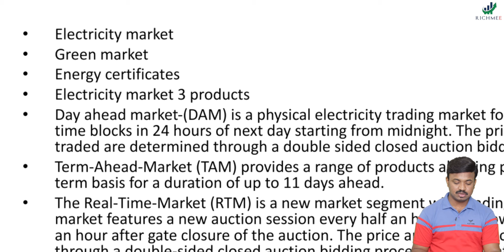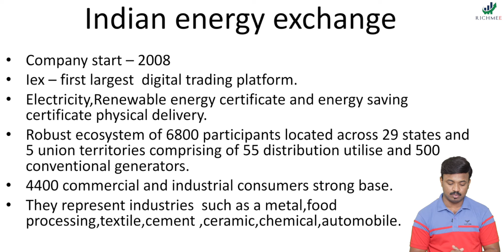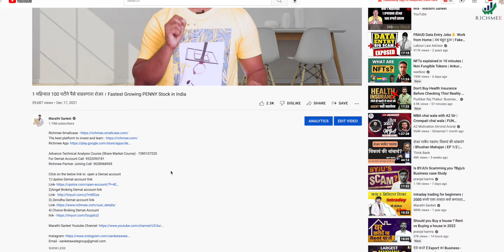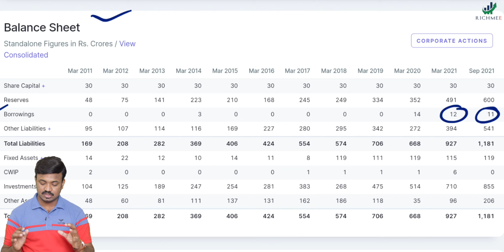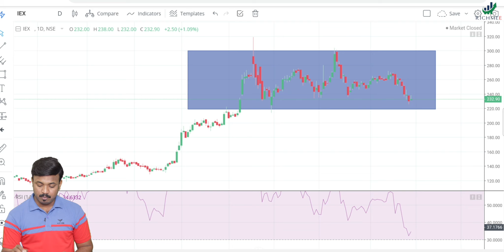मार्केटवर राज्य करणारी कंपनी जी Multibagger बनली आहे | IEX Fundamental Analysis